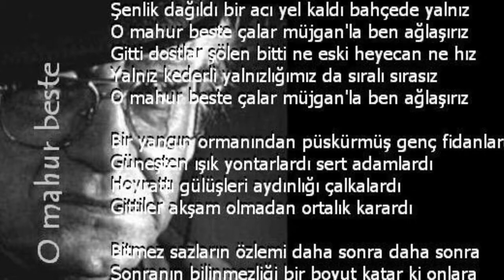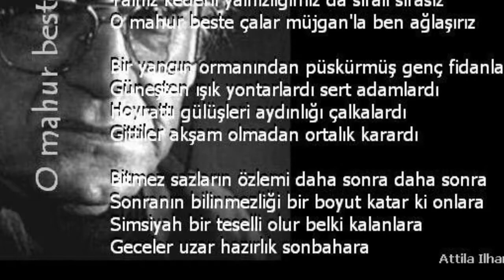attilâ ilhan - mahur beste